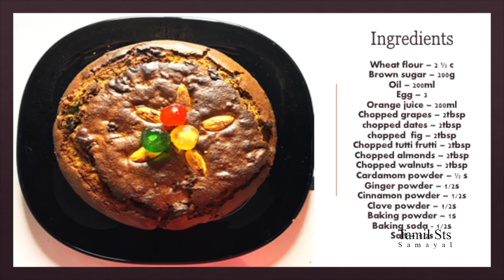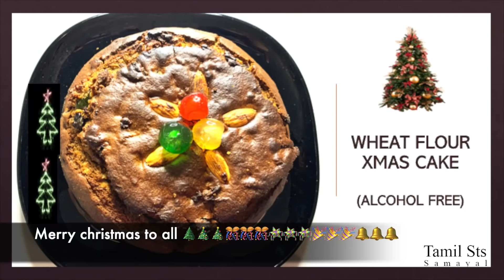Tamil Sts Samayal I How to make wheat flour Xmas Cake I Homemade Alcohol free Christmas Cake #84